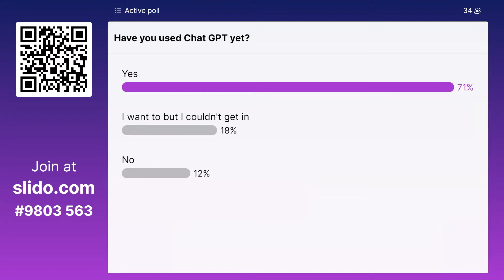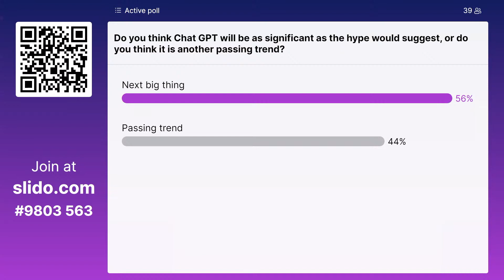ChatGPT: Next Big Thing Or Passing Trend?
By now you will have almost certainly have heard of ChatGPT, the AI chatbot which has some concerned for the future of work as we know it, and others viewing it as a “bullshit generating” tool whose output needs to be taken with a pinch of salt. ChatGPT can write marketing copy, produce legal contracts and answer near enough any question you throw at it with convincing authority.
But is it as revolutionary as the hype would suggest? Are schools and universities doomed, and should copywriters be looking for new careers?
Join Dr Gina Helfrich, from the Centre for Technomoral Futures at Edinburgh Futures institute, Alex Velinov, CTO at Tag Digital, and The Data Lab's Dr Alfred Tiley as we discuss - 'ChatGPT: Next Big Thing Or Passing Trend?'
Don't forget to join The Data Lab Community for free
Connections. Learning. Opportunities. Support. Growth. Knowledge